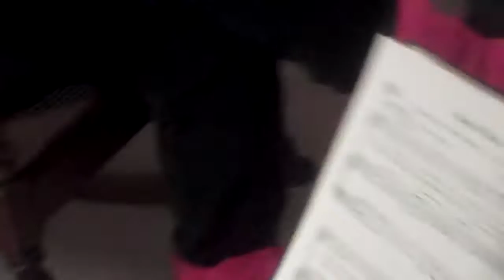Florida Rap of old Christmas Song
Unable to find the book of our usual carols we turn to a new source,and made up our own melodies... and a new style of music.